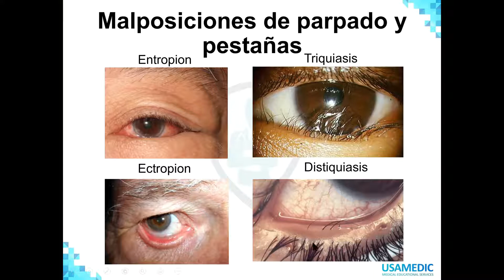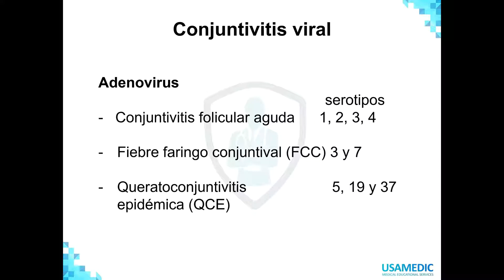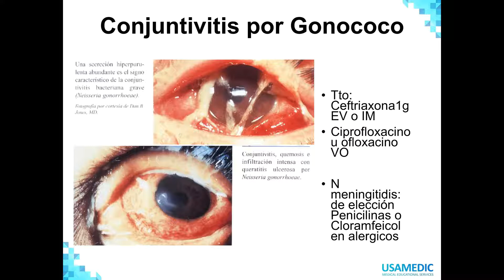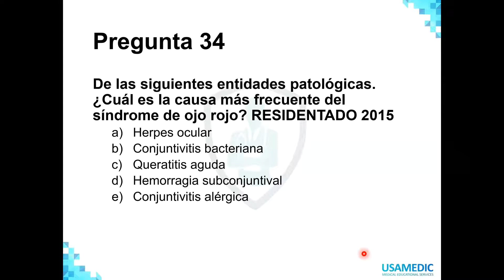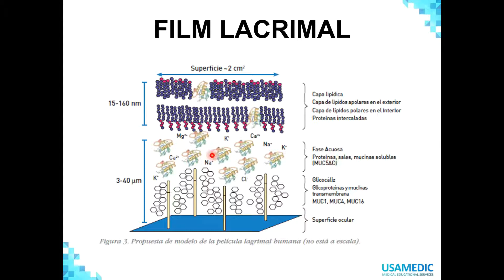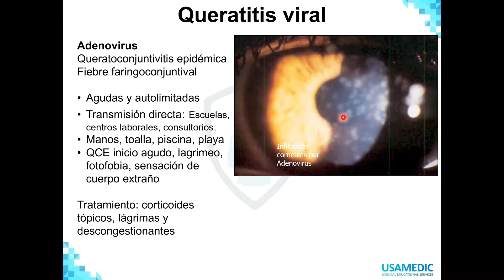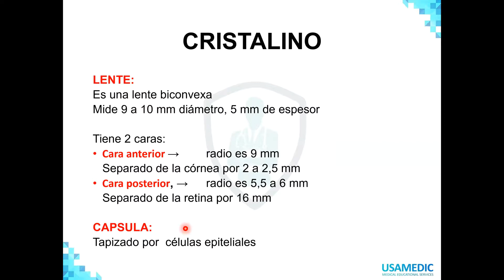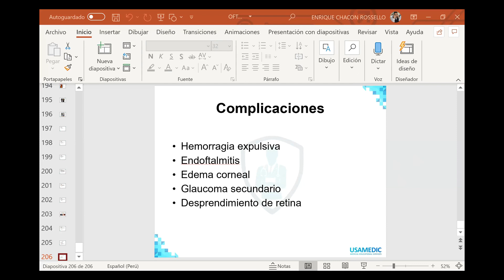TEORIA II - OFTALMOLOGÍA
USAMEDIC
ENAM 2021
OFTALMOLOGÍA